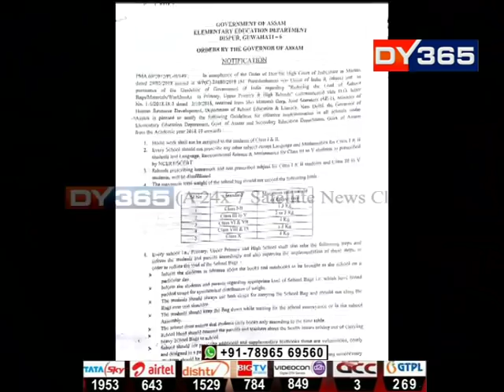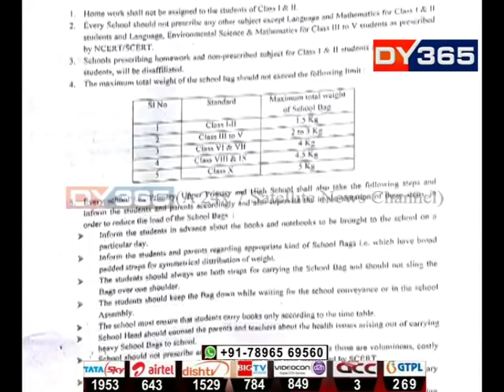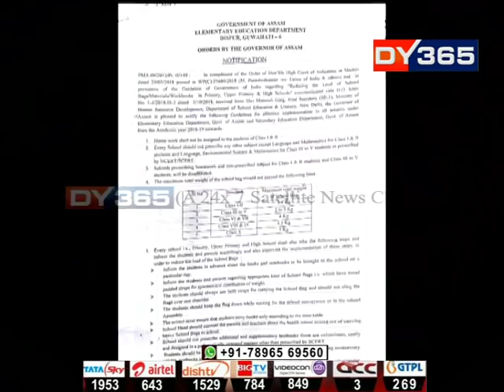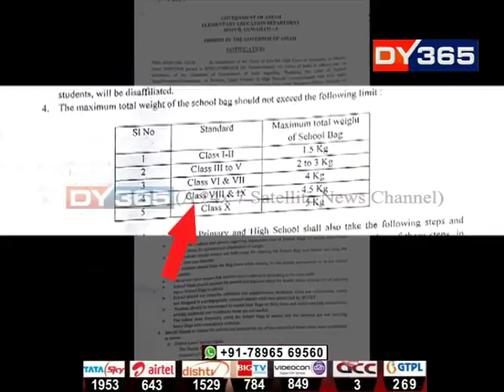স্কুল বেগৰ অত্যধিক বোজা কমাব চৰকাৰে || Assam State Govt. on School bag weight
অৱশেষত শিক্ষাৰ্থীক অত্যধিক স্কুল বেগৰ বোজাৰ বিৰুদ্ধে কঠোৰ স্থিতি গ্ৰহণ কৰিলে ৰাজ্য চৰকাৰে। কেন্দ্ৰীয় চৰকাৰৰ নিৰ্দেশনা মতেই, স্কুল বেগৰ ওজন নিৰ্ধাৰণ কৰি দি নিয়ম ভংগ কৰা বিদ্যালয় কৰ্তৃপক্ষৰ বিৰুদ্ধে ব্যৱস্থা ল’বলৈ স্পেচিয়েল স্কোৱাৰ্ডো গঠন কৰিলে ৰাজ্য চৰকাৰে।